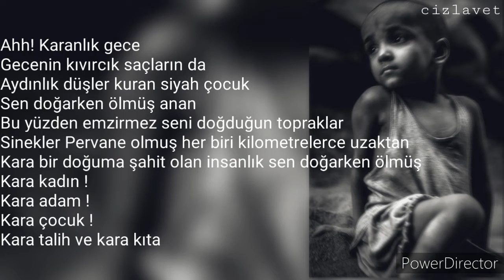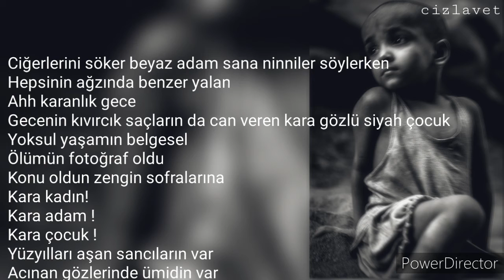Kara Çocuk / Kauka